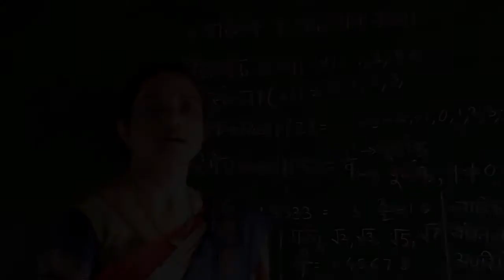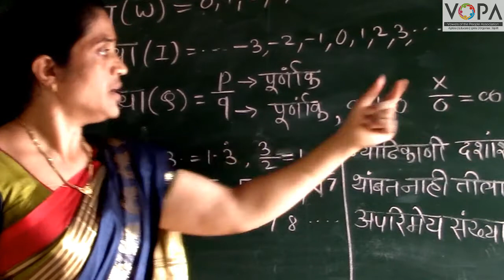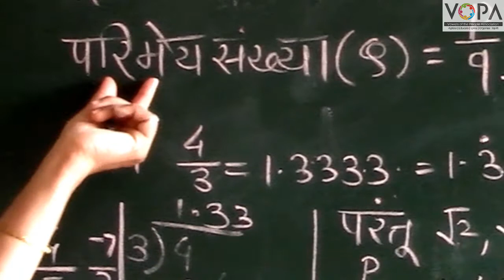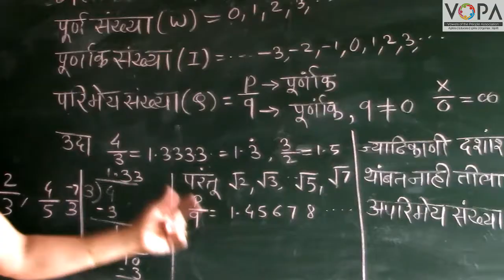6th | Maths | Chapter 1 | परिमेय व अपरिमेय संख्या | Introduction | V-School